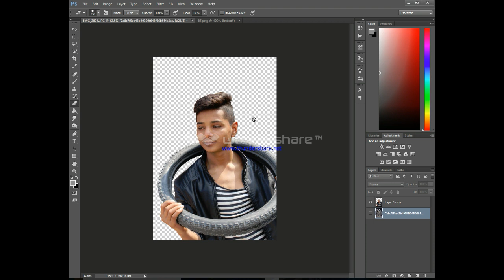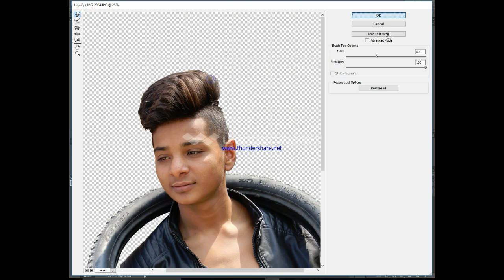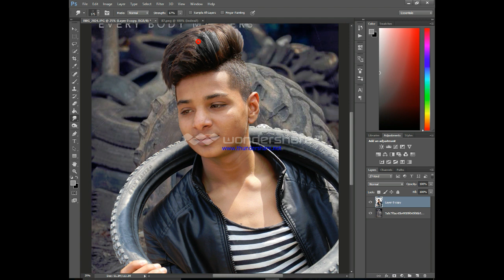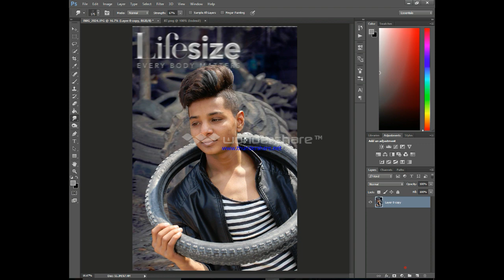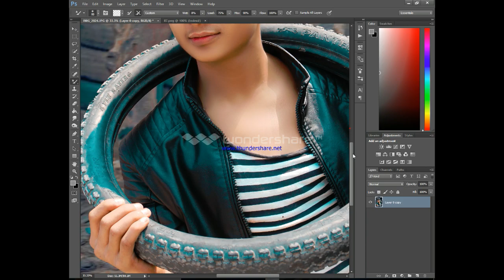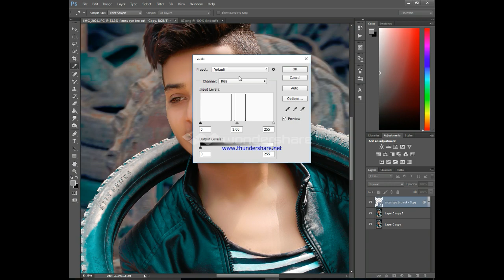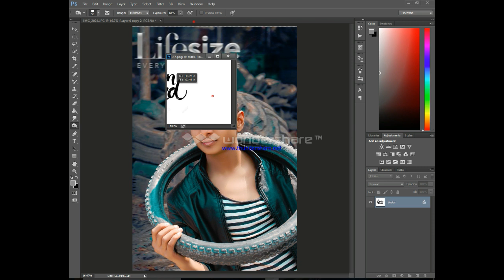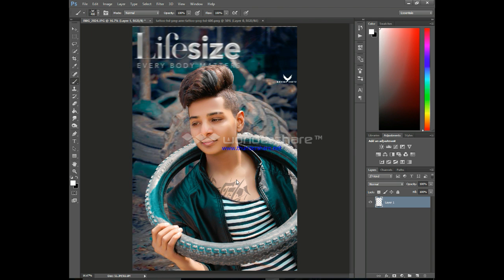change the background tyer shop in cliclk awsm and light editing adobe photoshop cc 2015 pahat phot